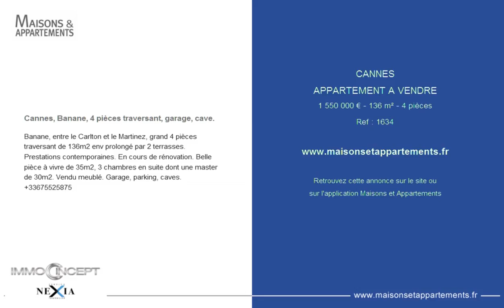CANNES - APPARTEMENT A VENDRE - 1 550 000 € - 136 m² - 4 pièces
Référence : 1634

Cannes, Banane, 4 pièces traversant, garage, cave.
Banane, entre le Carlton et le Martinez, grand 4 pièces traversant de 136m2 env prolongé par 2 terrasses. Prestations contemporaines. En cours de rénovation. Belle pièce à vivre de 35m2, 3 chambres en suite dont une master de 30m2. Vendu meublé. Garage, parking, caves.

Cette annonce vous est proposée par l'agence CANNES IMMO CONCEPT